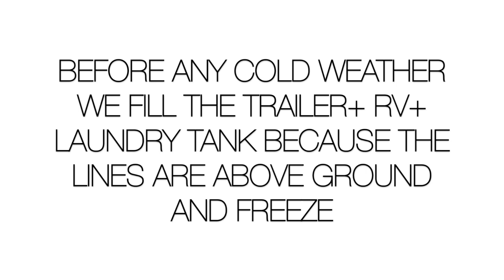They don't make this PILL for HIS TINY SIZE & avoiding Copper Overdose